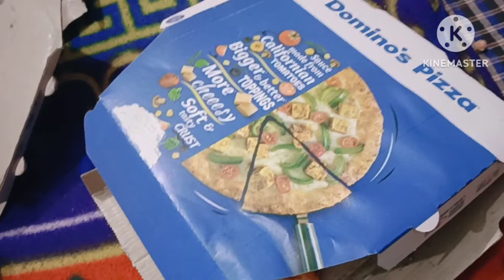By By 2022 OR Welcome 2023 ll New Year Celebration 🎉🎉🎉 My Family k Sath daily vlog hindi vlog